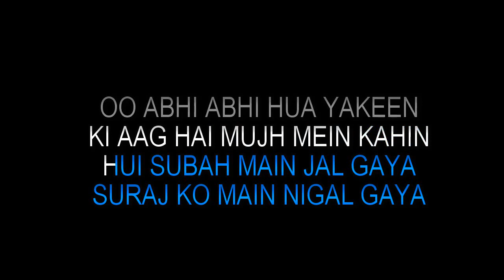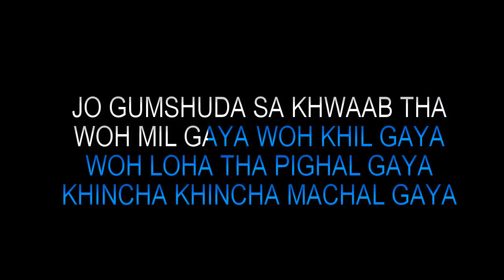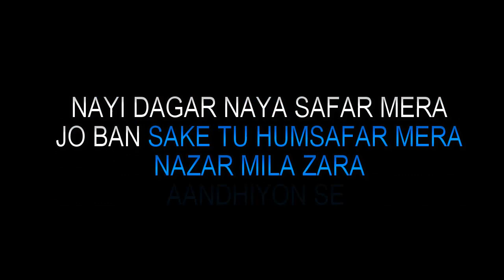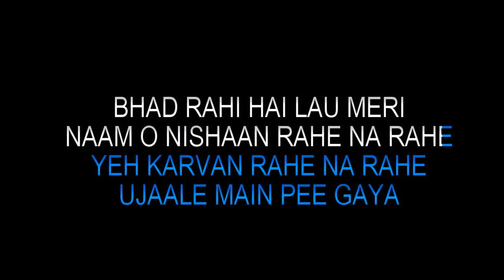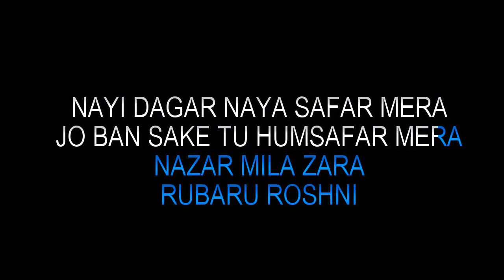Roobaroo | Rang De Basanti | Hindi Song Karaoke Track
Song Name - Roobaroo
Album - Rang De Basanti
Singer - A.R. Rahman, Naresh Iyer
Director - Rakeysh Omprakash Mehra
Studio - UTV Motion Pictures
Producer - Rakeysh Omprakash Mehra, Ronnie Screwvala, Aamir Khan
Actors - Aamir Khan, Sharman Joshi, Siddharth Narayan, Soha Ali Khan, R. Madhavan, Waheeda Rehman, Kunal Kapoor, Atul Kulkarni